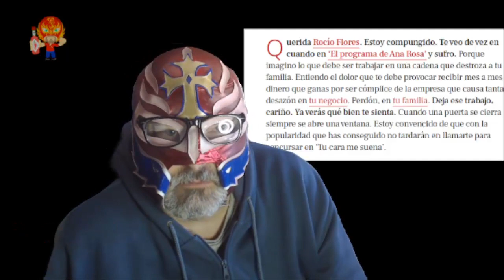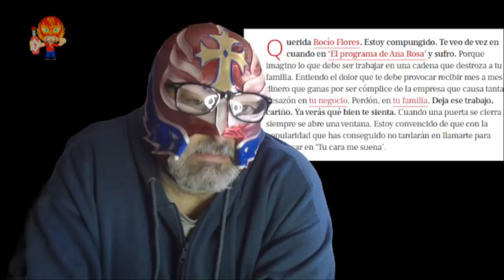JORGE JAVIER Y SU LAMENTABLE ATAQUE A ROCIO FLORES